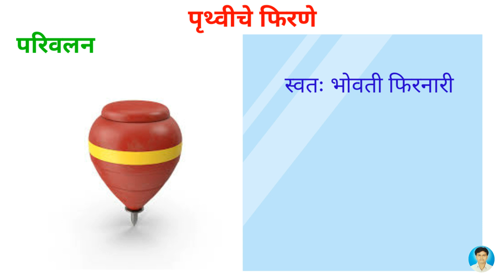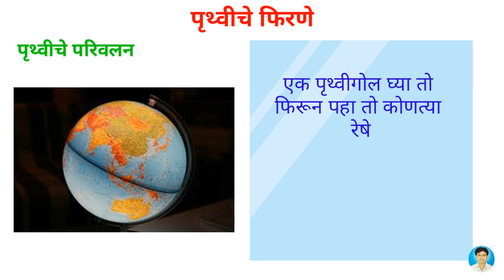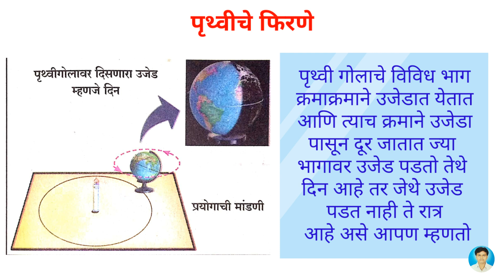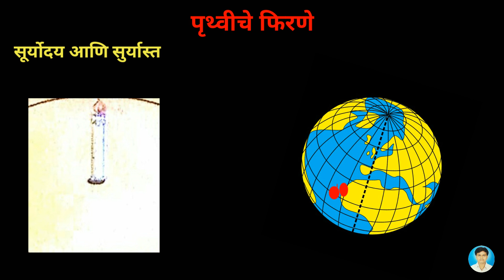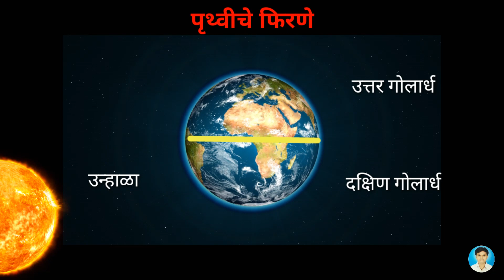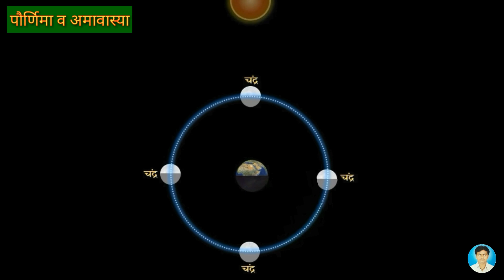'Rotation of Earth' | 'Formation of earth' | 5Th STDपृथ्वीचे फिरणे | How day and nightoccurs'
'Rotation of Earth' | 'Formation of Earth' | दिवस रात्र कसे होतात | दिवस-रात्र | 5 th STD पृथ्वीचे फिरणे | 'How day and night occurs' | इयत्ता : 5 वी | विषय : परिसर अभ्यास | पृथ्वीचे फिरणे | pruthviche firne | आपली पृथ्वी

नमस्कार
हा व्हिडीओ इयत्ता 5 वि परिसर अभ्यास पाठ पृथ्वीचे फिरणे या पाठाचा आहे